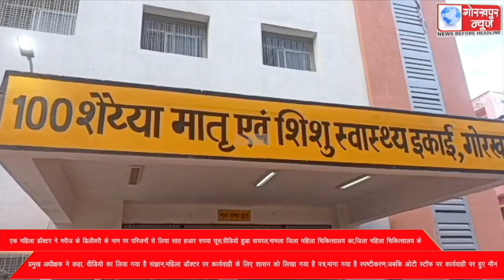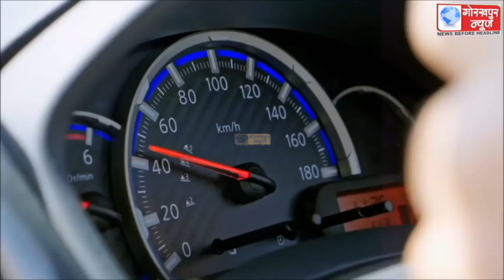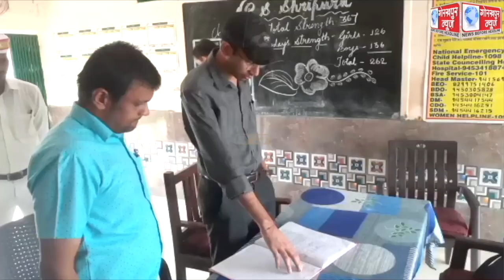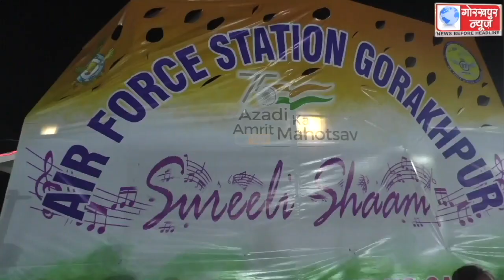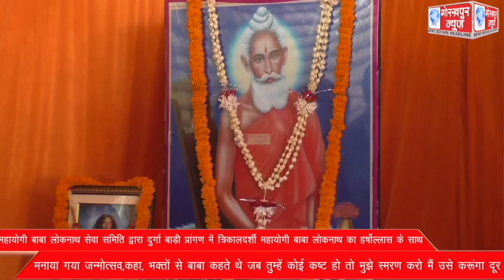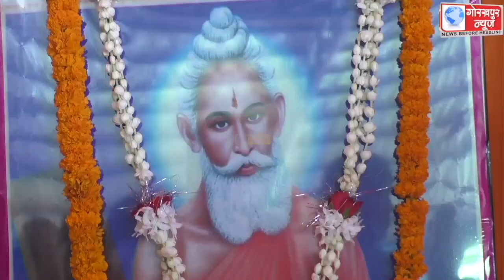GORAKHPUR NEWS 20-08-2022